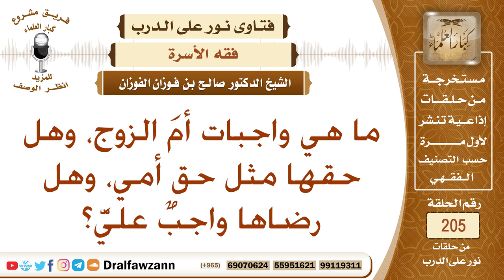هل حق أم الزوج مثل حق الأم، وهل رضاها واجب على زوجة ابنها؟ الشيخ صالح الفوزان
نص السؤال: ما هي واجبات أمَ الزوج، وهل حقها مثل حق أمي، وهل رضاها واجبٌ عليَّ؟
السيرة الذاتية :
للاشتراك في قناة الشيخ صالح الفوزان

رئيس الفريق
لمشروع كبار العلماء